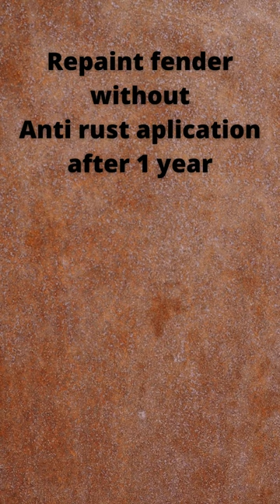Repaint fender without anti rust aplication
the result of repainting without using anti-rust after one year